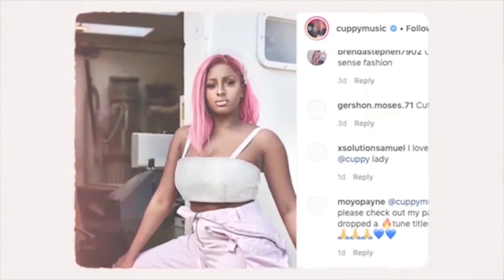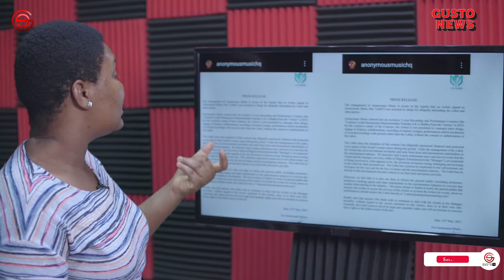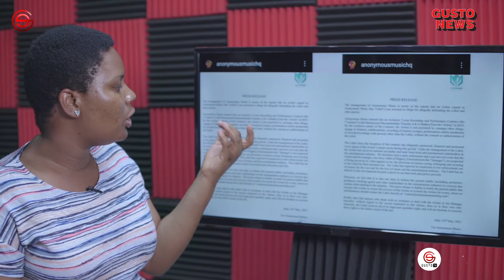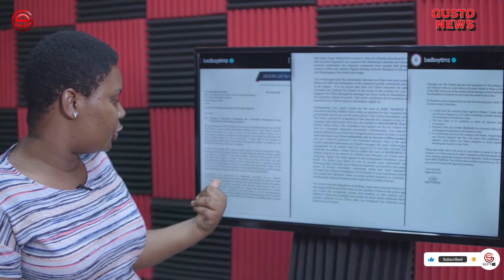DAVIDO Frees BadBoy Timz From Jail Over Label Troubles | SIMI Shades Naira Marley